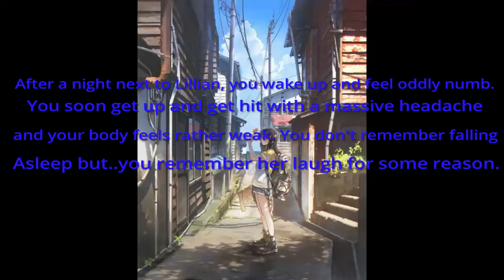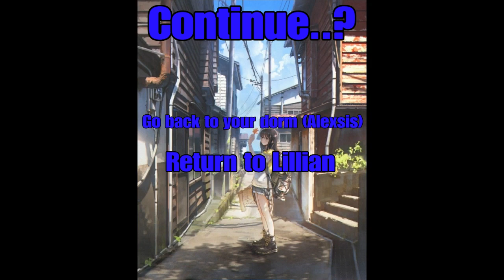Reunion | ASMR Roleplay Episode 3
Check my community post for the latest update if you're a new or an old viewer!